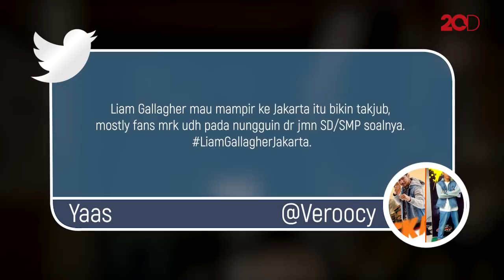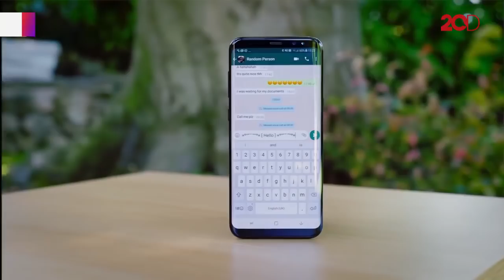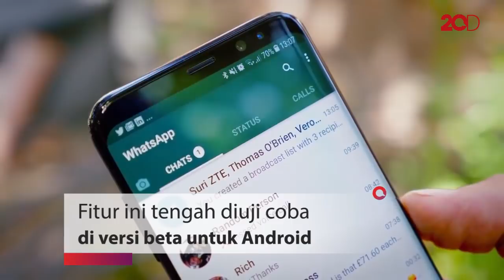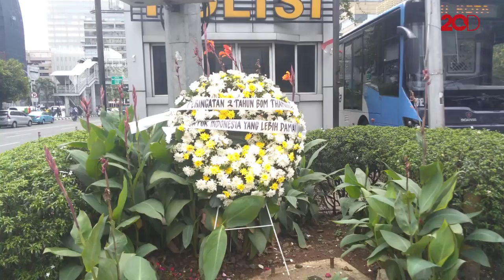Top 5 News: Liam Gallagher Tiba di Jakarta, WA Kembangkan Fitur Depak Admin Grup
Apa saja kejadian heboh dan menarik yang terangkum di detikcom hari ini? Simak semuanya dalam video berikut ini.